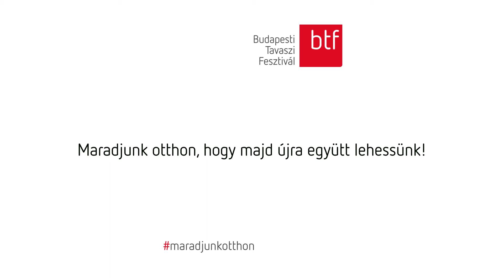Az elmúlt fesztiválok legkülönlegesebb, könnyűzenéhez kapcsolódó pillanatai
Nemzetközi és hazai, világsztár és tehetséges kezdő,  pop, rock, jazz, elektro és sorolhatnánk tovább − a könnyűzenei felhozatalunk sokszínűségére is nagyon büszkék vagyunk! Mutatjuk a legemlékezetesebb pillanatokat, ha már a négy fal között kell idén fesztiváloznunk.

Jövőre folyt. köv.!